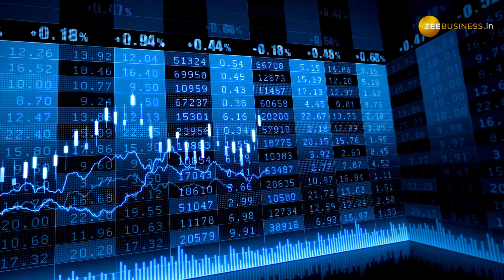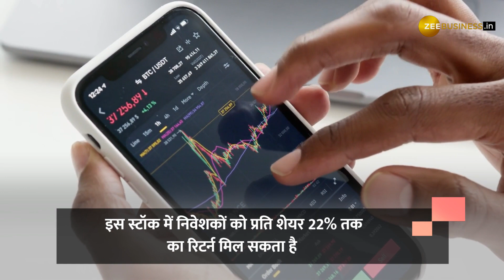इन दो शेयरों पर ब्रोकरेज ने दी निवेश की सलाह, जाने टारगेट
शेयर बाजार में उतार चढाव के साथ अर्निंग का सीजन भी चल रहा है, ऐसे में ब्रोकरेज ने इन दो स्टॉक्स में निवेश की सलाह दी है, जाने कितना मिल सकता है रिटर्न और कितना है टारगेट